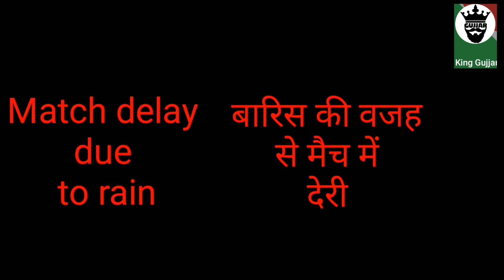Gully cricket desi game khelte hue//King Gujjar//